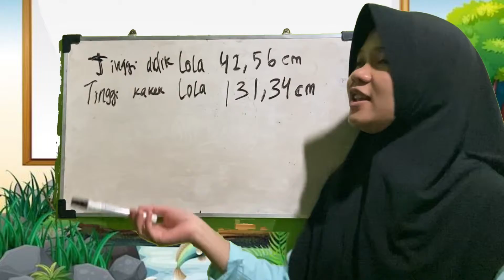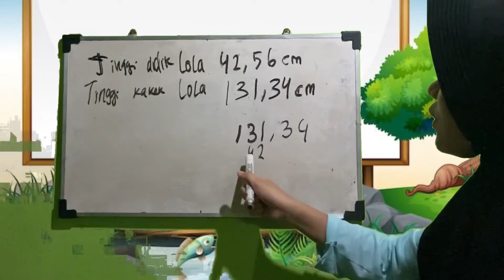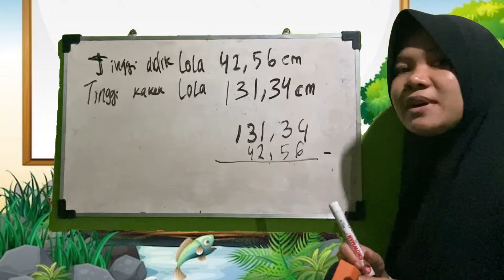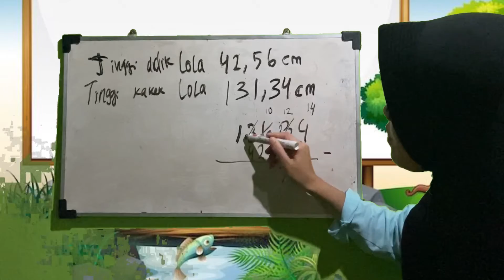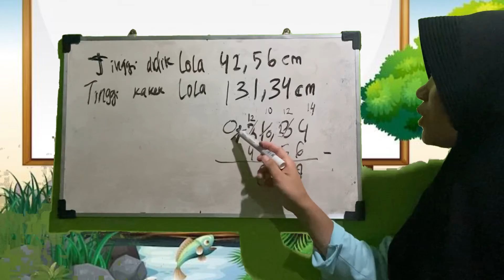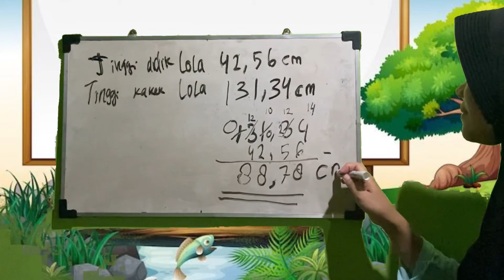Menghitung selisih untuk kelas 6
MTK SD selisih perhitungan selisih mudah belajar menghitung selisih